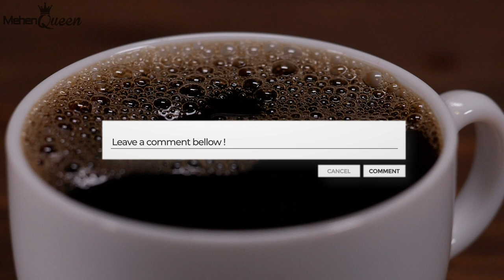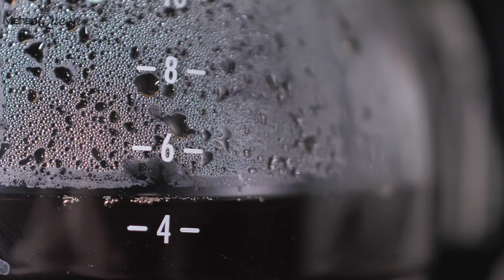Satisfying Coffee Videos | Relaxing Coffee Seeds Powder Videos | Satisfying Foods Videos |MehenQueen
This is an exclusive video about Satisfying Coffee Seeds Videos | Relaxing Coffee Powder Videos | Satisfying Foods Videos |MehenQueen

How To Do Cleansing At Home | STEP - BY - STEP Cleansing Process | Facial Cleansing in Parlour Style
WAI WAI Akabare Chicken Flavour Noodles Recipe | नयाँ वाई वाई अकबरे चिकन नूडल्स बनाउने बिधि | Snack
LATEST CAKE MAKING IDEAS 2021 | MAKE MULTIPLE CAKE AT ONCE | PRO CAKE MAKING | LATEST CAKE DESIGNS